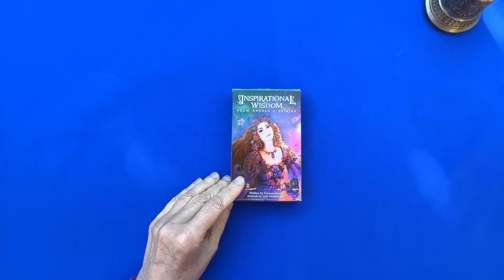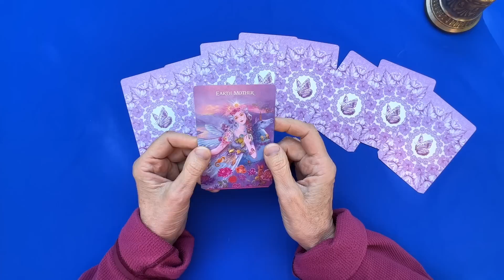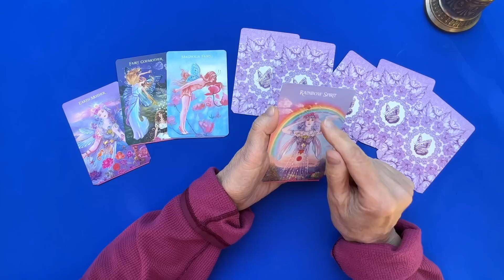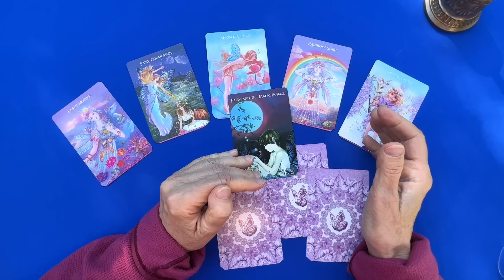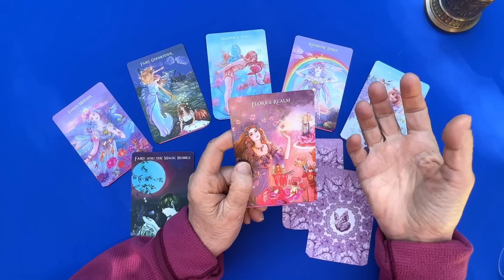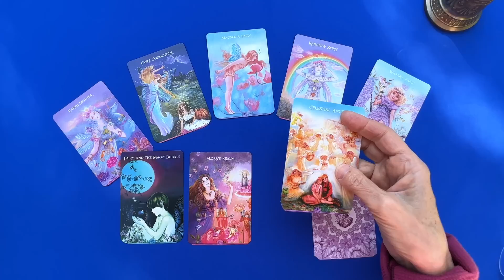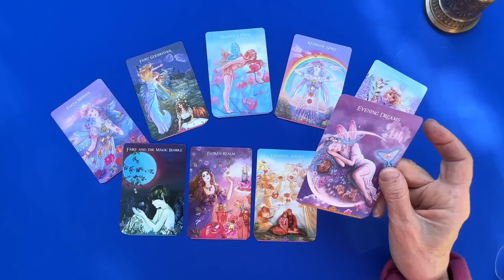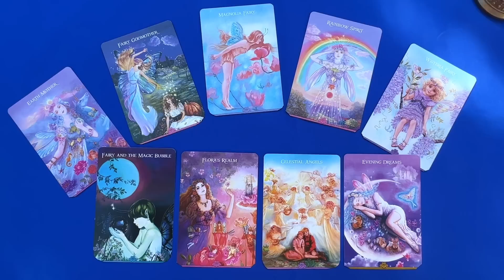Срочно! Что сегодня Вам говорят Духи Предки? Много новостей подсказок! Вам письмо Ангелов 💯